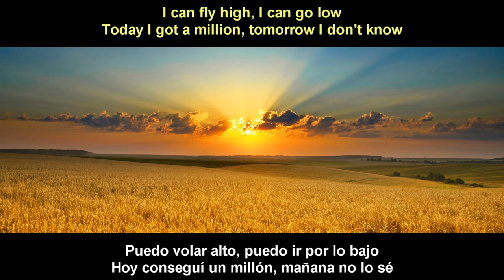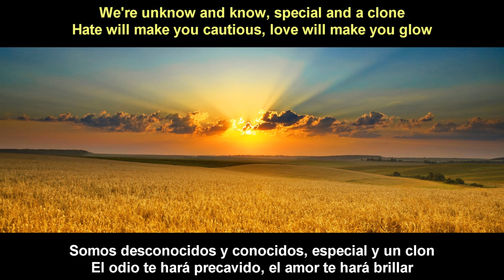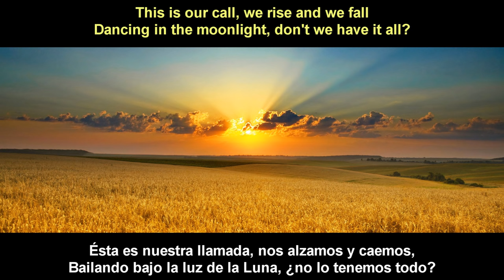Lost Frequencies - Reality (Subtitulada Español Inglés)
Letra subtitulada español - inglés.